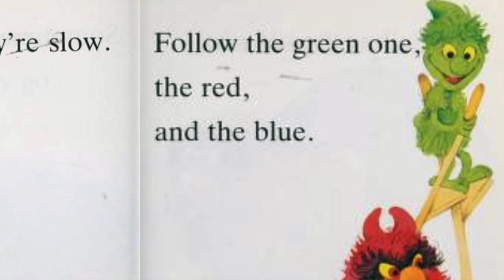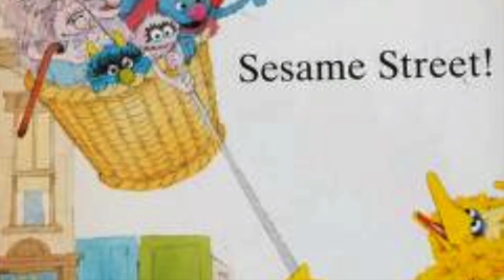Sesame Street ~ FOLLOW THE MONSTERS ~ Kids books Read Aloud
Follow The Monsters! Featuring Jim Henson's Sesame Street Muppets

Synopsis: Follow the monsters in and out, up and down, out of the country, into the town. Where are they going all in a row? Follow the monsters, then you will know! Sesame Street fans will love reading this funny story all by themselves!

Follow The Monsters is a 1985 Sesame Street storybook helping to illustrate all the various places people can go and how they get there.

It includes all your favorite classic Jim Henson Sesame Street Monster Muppets like:  COOKIE MONSTER, HERRY MONSTER, GROVER MONSTER, BRUCE MONSTER,  and many more!

GeekyJr's Mr. Geek-e narrates and provides character voices for a stroll down Sesame Street lane and beyond to discover the importance of learning all the different things around us, things that are above and below us, and all the different fun things that might be in walking distance.

From Random House Publishing Company, a Step Into Reading Book. Written by Sharon Lerner,  Illustrated by Tom Cooke, & Narrated by @SpeekyGeeky and @GeekyJr 's Mr. Geek-E!

We'll hear all sorts of great examples of ways the monster muppets of Sesame Street like to get around to places, can you think of some other examples of places YOU like to travel to that aren't mentioned in the story? If you could be friends with any monster muppet, who would you want to be friends with?

GeekyJr is a YouTube Channel all about kids' books read aloud with funny characters and a whole lot of love, with the goal of entertaining, educating & inspiring the thrill of reading!

This story is Part of Geeky Jr's Retro-Read series. Where we highlight classic books from our youth and try our best to provide content-accurate voices for characters featured in the selection presented.

If you like GeekyJr's stories and want more, while you happen to be IN THE NEIGHBORHOOD, make sure to hit the "like" and "subscribe" buttons to help GeekyJr and SpeekyGeeky continue to make the kind of videos you like to see and stay as Geeky as we want to be:

Some additional book series from GeekyJr you and your little ones may enjoy: